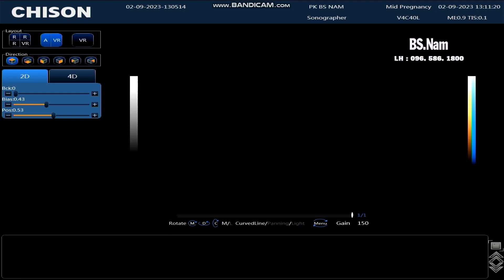Siêu âm Thai - Nguyễn Thị Thủy 27T 30W